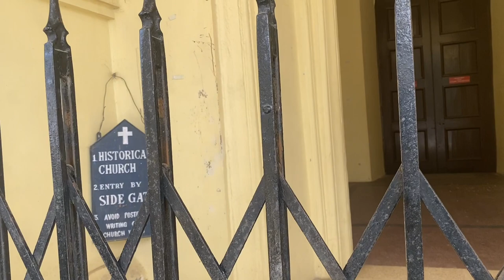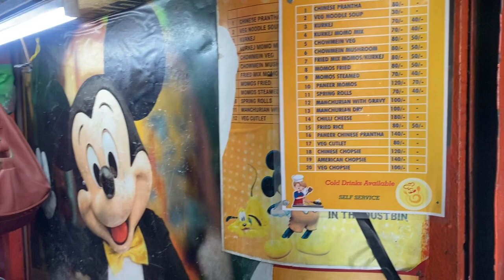A day in Shimla | Shimla vlog I my first vlog 🤍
I am going to start a new phase and post vlogs from my life
I hope you guys will like, support, appreciate and suggest me at my flaws for betterment.
you can also follow me on

Mic I used for voice-over
Boyamic BYMM1
Boyamic BYM1
iPhone Connector